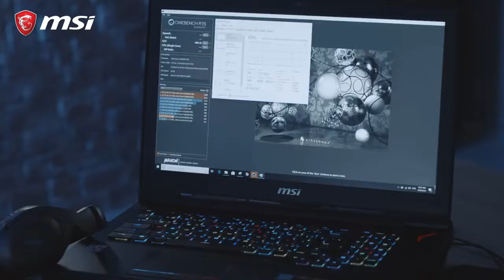GT75 Titan : un allié de choc pour toutes vos parties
Le GT75 Titan 8RG est le premier notebook gaming au monde à intégrer un processeur Intel® Core™ i9 dont les 6 cœurs sont entièrement débloqués. Grâce à la technologie exclusive Cooler Boost Titan, ces 6 cœurs à 12 threads sont parfaitement refroidis et peuvent totalement libérer leur potentiel pour donner la possibilité à l'utilisateur de lancer un overclocking. Pour ce qui est de la qualité d'image, la carte graphique GeForce® GTX 1080 assure des performances améliorées de 40% par rapport à la génération précédente.

Préparez-vous à dominer !